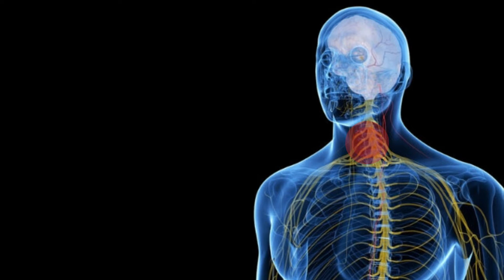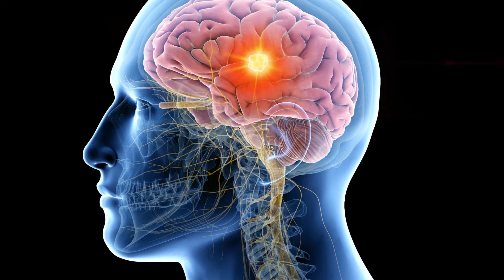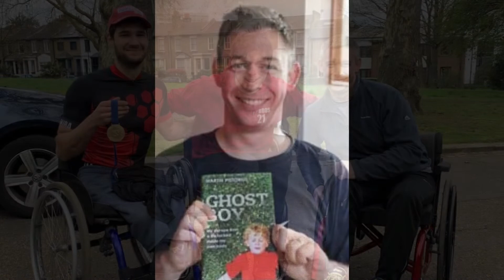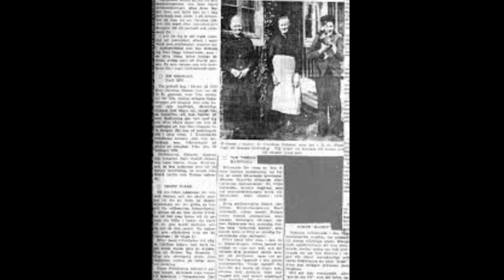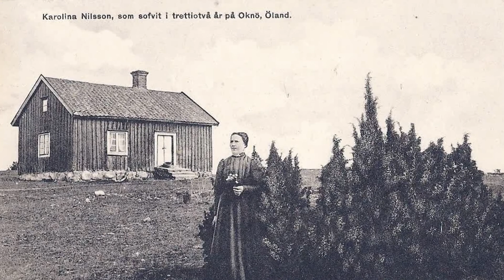Girl who slept for 32 years | Unsolved Mystery | Episode 02 | Waqiyah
Part - 1 : Martin Pistorius is a South African-British man who had locked-in syndrome and was unable to move or communicate for 12 years. When he was 12, he began losing voluntary motor control and eventually fell into a vegetative state for three years.

Part - 2 : Karolina Olsson, also known as "Soverskan på Oknö", was a Swedish woman who purportedly remained in hibernation between 1876 and 1908. This is believed to be the longest time that anyone has lived in this manner who then awoke without any residual symptoms.